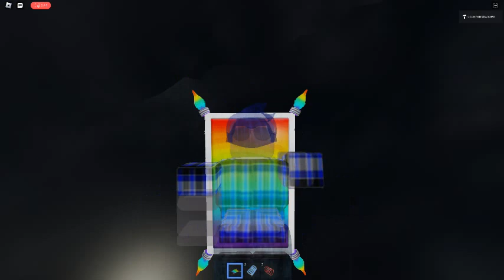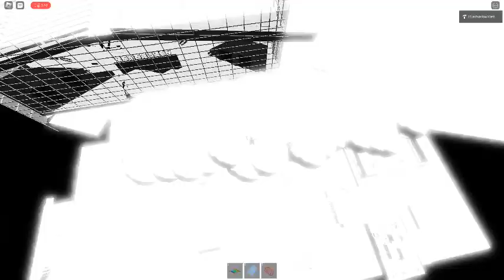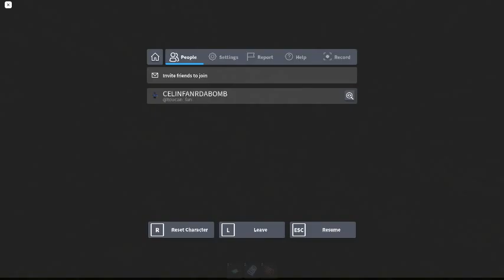Ceiling Fan 7911 In Toucan Fan's Haunted Fan Land